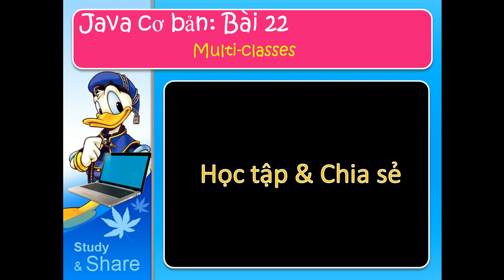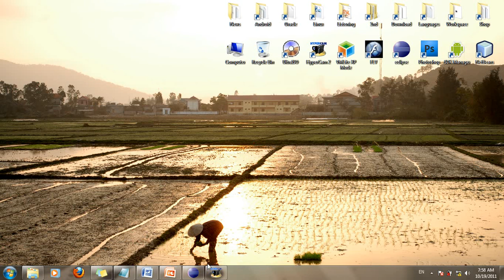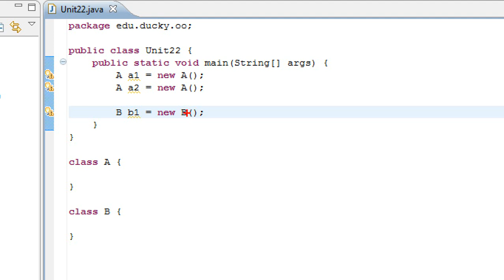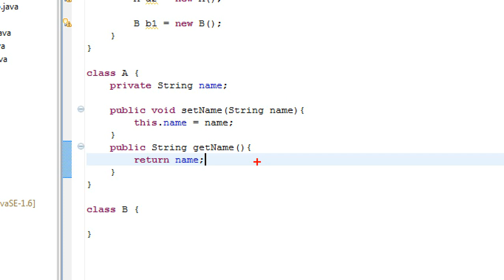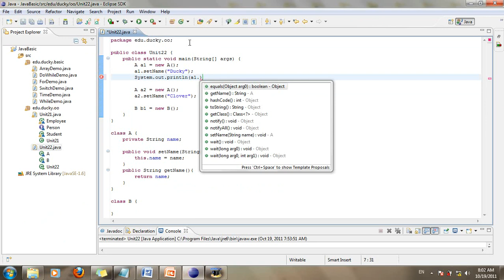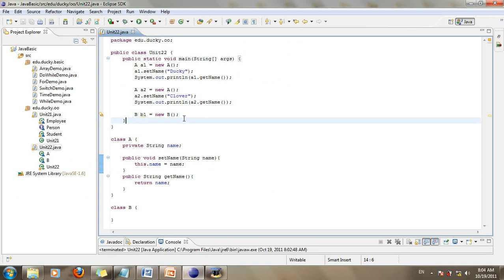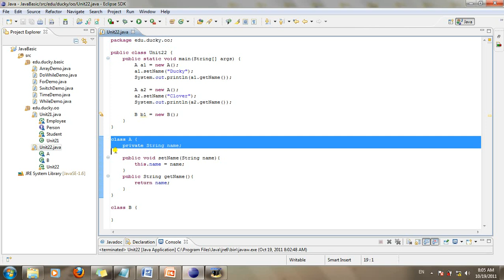Java cơ bản 22: Multi-classes